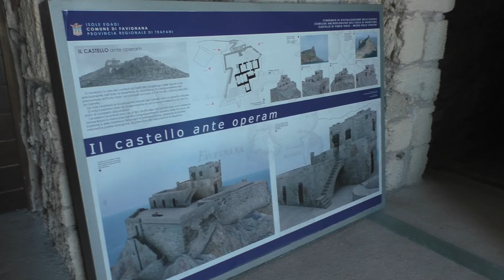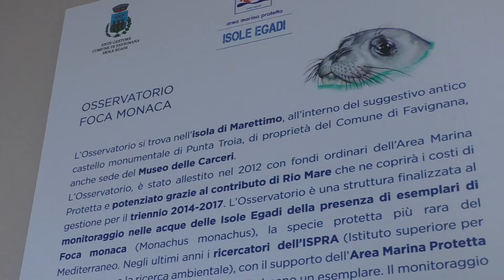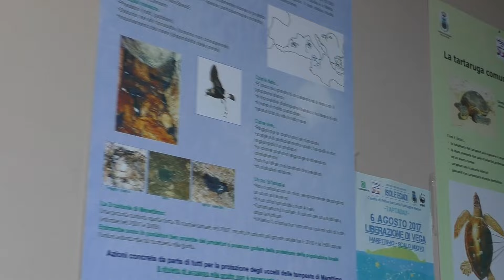Alla scoperta del Castello di Punta Troia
Il Castello di Punta Troia rappresenta uno dei luoghi simbolo dell'isola di Marettimo, nell'arcipelago delle Egadi